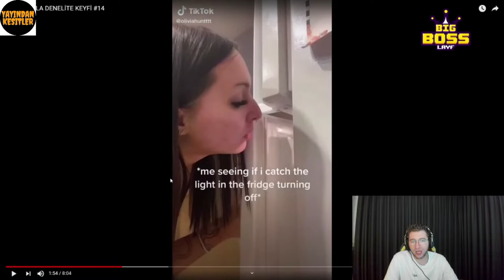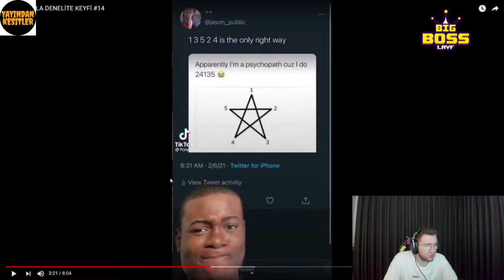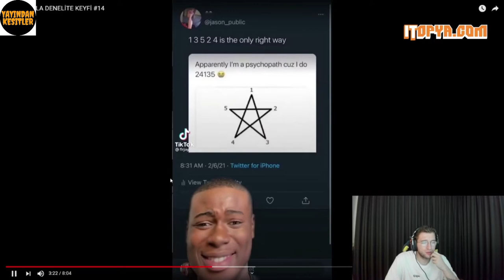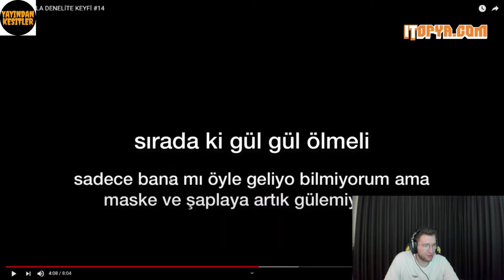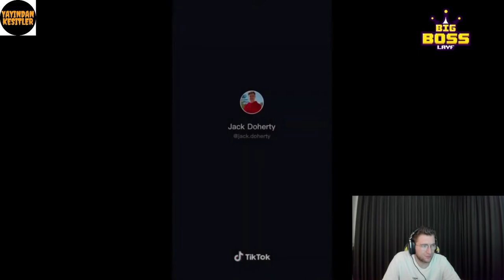Efe Uygaç EFE DAYIMLA DENELİTE KEYFİ #14 İzliyor !